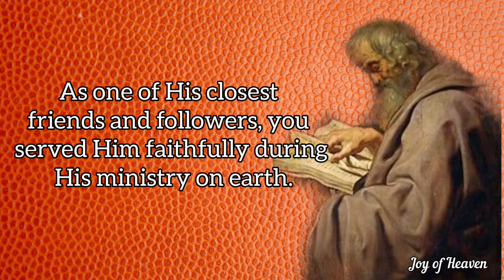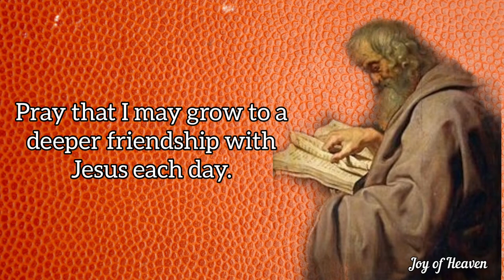ST. SIMON THE APOSTLE Novena Day 1 / Patron Saint of Curriers, Tanners and Sawyers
Dear Lord, we thank You for giving us Your Apostle, St. Simon, as an example of holiness. Help us to imitate the love of You he showed in his years of service as Your Apostle.

St. Simon, you were called personally by Jesus to serve as one of His twelve Apostles. As one of His closest friends and followers, you served Him faithfully during His ministry on earth.

Please bring my petitions before Christ Whom you served!

After the death, resurrection, and ascension of Our Lord into Heaven, you worked to serve the early Church. You devoted the rest of your life to faithfully serving God and His Church.

Pray for me, that I may be as faithful a servant of God as you were. Pray that I may grow to a deeper friendship with Jesus each day.

St. Simon, pray for us!

ABOUT ST. SIMON THE APOSTLE

St. Simon was one of Jesus’ twelve Apostles. He is often referred to as Simon the Zealot. Outside of the information found in the Gospels, there is little known for certain about St. Simon. Tradition holds that St. Simon died as martyr through crucifixion.

The Gospel of St. Matthew relates that St. Simon was a relative of Jesus. According to some sources, his mother was a sister of Mary. His father was named Cleopas, and Cleopas was a brother of St. Joseph. These relationships would mean that he was a cousin of Christ. It is believed that Simon was about eight years older than Our Lord.

In the Acts of the Apostles, some “brethren” of Jesus are mentioned as having been present on Pentecost at the reception of the Holy Spirit. Simon was one of these brethren.

In the writings of St. Epiphanius, he writes that Simon rebuked the Jews for cruelly killing Simon’s brother, St. James the Lesser.

St. James the Lesser had been serving as the bishop of Jerusalem at the time of his martyrdom. So after St. James the Lesser was martyred, the Apostles and disciples met to elect a successor for the role of Jerusalem’s bishop.

The Apostles and disciples elected Simon unanimously to be his brother’s successor as bishop of Jerusalem. It is likely that he had already gained a lot of experience that would equip him for this role by assisting his brother in the duties of ruling the Church in Jerusalem.

In 66 A.D., Jewish opposition of Roman rule led to civil war in Palestine. The Christians living in Jerusalem at the time seem to have been warned that the city would soon be destroyed.

After Jerusalem was destroyed, the Christians returned there and lived in the city’s ruins. The writings of both the historian Eusebius and St. Epiphanus relate that the Church in Jerusalem grew during this time, since many Jews converted upon seeing miracles that the saints of the early Church worked.

During the reigns of the Roman Emperors Vespasian and Domitian, those of Jewish descent were sought out and killed. Simon somehow escaped being killed under either of these emperors, but the emperor Trajan then ordered the same search.

Simon was tortured and condemned to death by crucifixion. At the time, Simon was very old. But he faced his torture and death with such courage and strength that even the Roman governor was moved to admire him.

Hello everyone, Peace be with you. Today i made this content for the Feast of ST. SIMON THE APOSTLE which is on October 28. ST. SIMON THE APOSTLE  is the Patron Saint of curriers and tanners and sawyers. You can make this Novena anytime you want for your own intentions.

❣❣❣❣ Credits / Sources: ❣❣❣❣

John 11:40